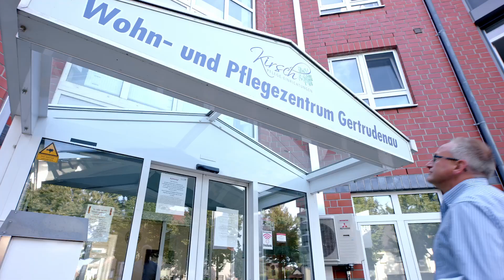Hertach Hupfer Logistiktester: Speisen clever portionieren und verteilen | SDK Kirsch GmbH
Der Logistiktester Thomas B. Hertach ist heute in Marl im Ruhrgebiet unterwegs. In einer Senioreneinrichtung des Unternehmens SDK Kirsch untersucht der Logistiktester, wie die Speisenausgabe optimiert werden kann und Speisenqualität noch weiter verbessert werden kann. Perfekte Logistik in der Gemeinschaftsverpflegung mit Hupfer.